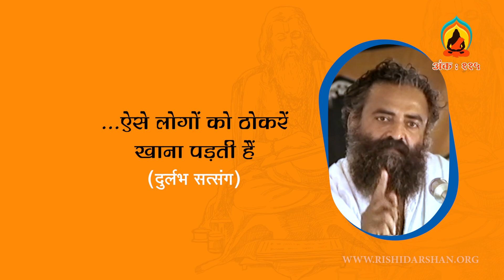Rishi Darshan | 115th Edition | July - 2021 | Trailer | FULL HD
For India
1 Year     -   ₹ 100
2 Year     -   ₹  200
5 Years   -   ₹ 400

1 Year     -  $ 20
2 Year     -  $ 40
5 Years   -  $ 80